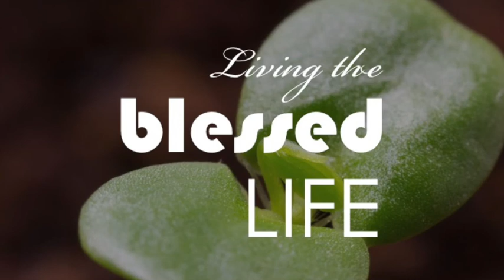Living The Blessed Life: Sept 10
By Pastor Tom Nevius
September 10, 2017
Fremont, Nebraska